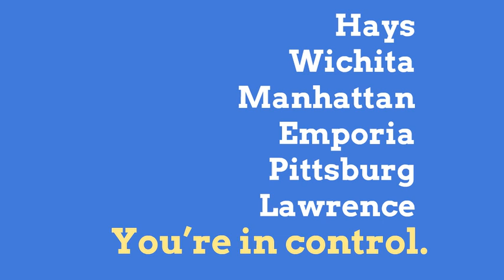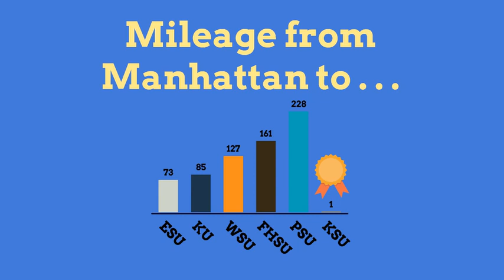Improving Regional Contests 2019 KSPA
Just when you thought that the KSPA Regional Contest couldn't get any better.